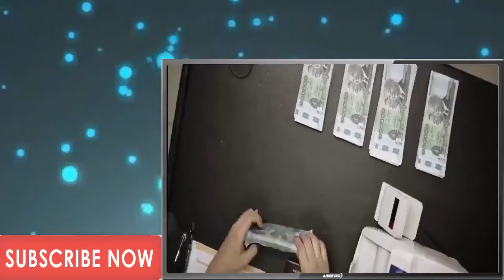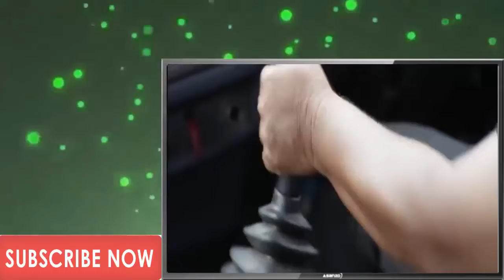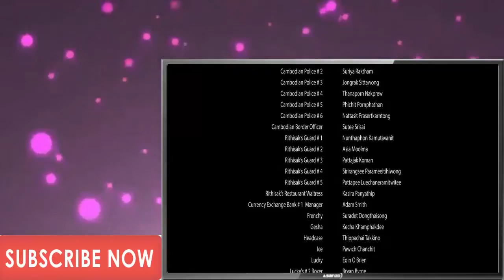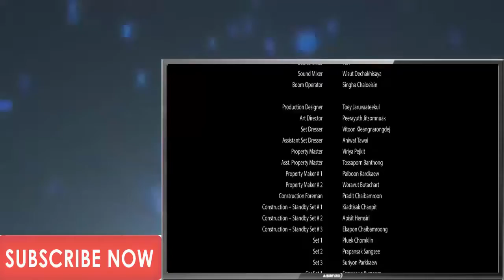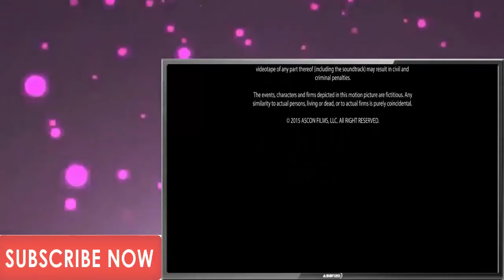Good action movies - Action crime movies